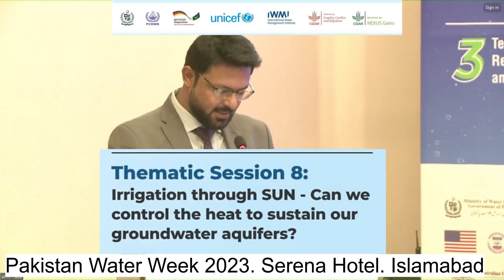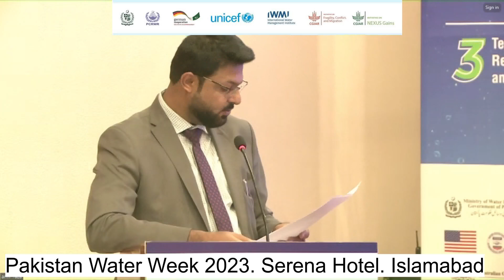Pakistan Water Week 2023 | IWMI | PCRWR | Drip Irrigation System in Pakistan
This video elaborates the importance of farmer selection for sprinkler and drip irrigation system and importance of customized solutions.

Please visit our web site for further details